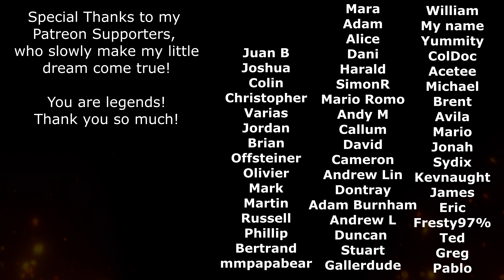ASMR for Sleep – Let me be your personal Demon – Soft Spoken Roleplay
In this ASMR for Sleep – Let me be your personal Demon – Soft Spoken Roleplay video, I am going to be your personal Demon, ready to help you fall asleep. I will bring a selection of different items, speak to you with a softspoken voice and give you lots of personal attention. I will brush your face with a feather, show you my new wings and make sure you are relaxed before I leave. All sounds recorded with the 3Dio microphone.
Take some time for yourself to unwind! You deserve it!

Please keep in mind that English is by far not my mother language and I am not a professional. I create those video purely for your relaxation, to create a space for you to escape to.

Thank you so much for checking out my content and helping my channel grow! I really appreciate all your support and lovely comments!

Feeling like supporting my small channel and get more content?

➖ Get in contact with me here ➖ ✉️

0:00 Preview
1:20 You are not sleeping?
3:48 Look what I got! (brushes)
8:24 Pearls, pearls, pearls
12:00 Feather and face brushing
14:27 Check out my wings!
17:12 Hand movements
18:55 More feather brushing